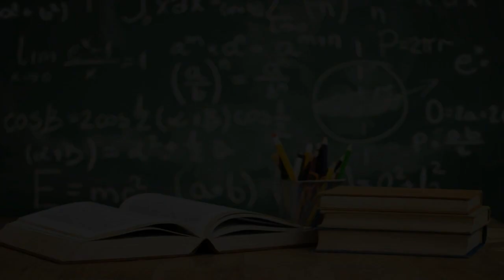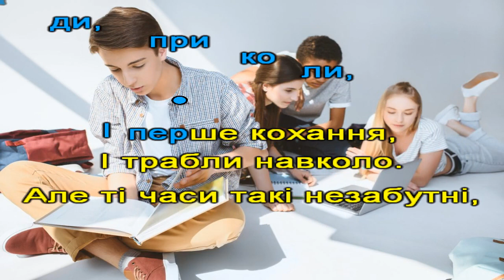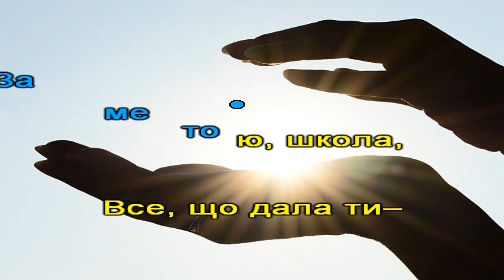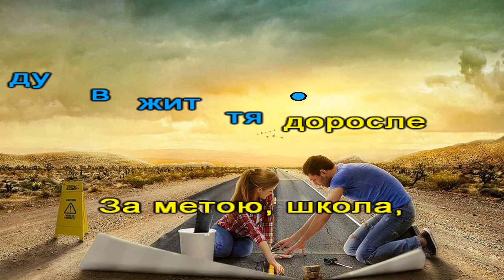Школа (плюс з текстом). Пісня випускників.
Слова та музика: Дмитро Сисоєв
 1.Останні хвилини і кожен піде ….
    У свій загадковий шлях де мрії збуваються.
    Ще вчора дитина ти, а завтра твій день,
    Вже так по-дорослому той день починається.
Згадати що є, кожному своє,
Але є що так нас всіх об’єднує.
Коридори школи, спогади, приколи,
І перше кохання, і трабли навколо.
Але ці часи такі незабутні.
І ми в останнє в тому залі присутні
А завтра кожен пійде до своєї мети.
Приспів:
Я буду сумувати за тобою, школа,
Це не повернеться вже ніколи.
Іду в життя доросле за метою, школа,
все що дала ти – я візьму с собою.

2.В твоій голові стількі різних думок,
   Але лиш одна визначає ким станеш ти.
   Це думка про те як зробити цей крок,
   Щоб не зупинитись за мить до своєї мети.
Приспів. (3)